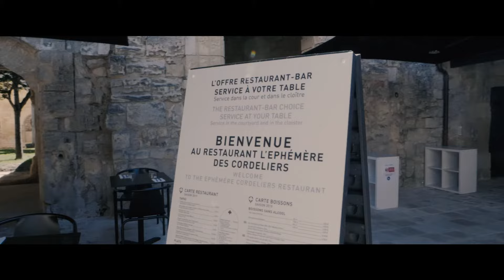Cloître des Cordeliers - 2020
De la boutique, aux caves, en passant par nos jardins... découvrez ou redécouvrez le Cloître des Cordeliers, à Saint-émilion, en 1 minute 30.